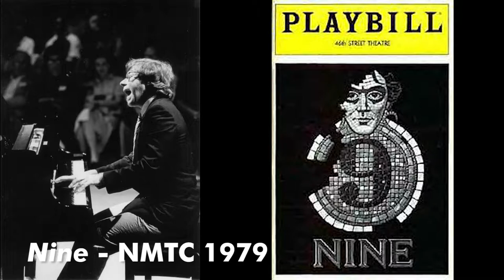40 Years of the National Music Theater Conference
The National Music Theater Conference has developed Lin-Manuel Miranda & Quiara Alegría Hudes’ In the Heights; Jeff Whitty, Robert Lopez, & Jeff Marx’s Avenue Q; Kristen Anderson-Lopez, James Allen Ford, Russ Kaplan, & Sara Wordsworth’s In Transit; Andrew Lippa’s The Wild Party; Kirsten Childs’ The Bubbly Black Girl Sheds Her Chameleon Skin; Arthur Kopit, Mario Fratti, & Maury Yeston’s Nine; and Brian Crawley & Jeanine Tesori’s Violet; among hundreds of others.

2017 marks National Music Theater Conference’s final year helmed by Paulette Haupt. Paulette’s impact on the American musical is immense. Through her leadership, more than 140 new music theater works have been launched, and hundreds of new writers and composers have been nurtured and given the opportunity to develop their unique voices. Many of these writing teams continue to push the music theater form forward, and the O’Neill and the American theater community owe Paulette a great debt for ensuring these voices are heard.